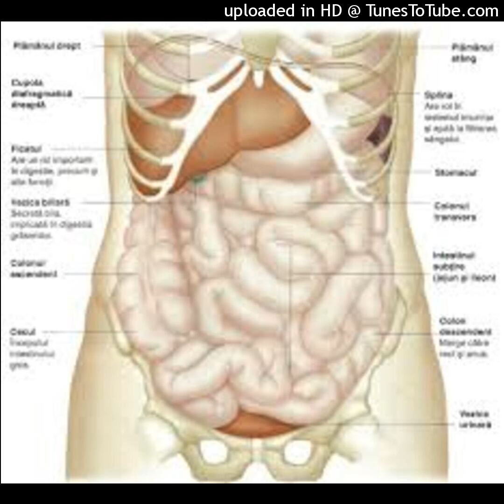7 alimente care curăță corpul mai bine decât orice medicament!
7 alimente care curăță corpul mai bine decât orice medicament!
Merită să acordați atenție alimentelor obișnuite care curăță corpul mult mai puternic decât orice medicament și, în același timp, nu au efecte secundare negative.
Ce să mâncați pentru a obține o curățare mai puternică a corpului?
Multă sănătate! Abonați-vă să rămâneți la curent cu noutățile, susțineți aprecind conținutul și distribuiți canalul cu prietenii voștrii! Sursă articol